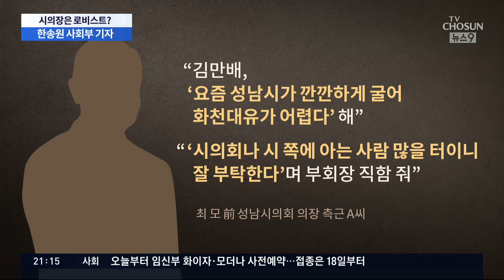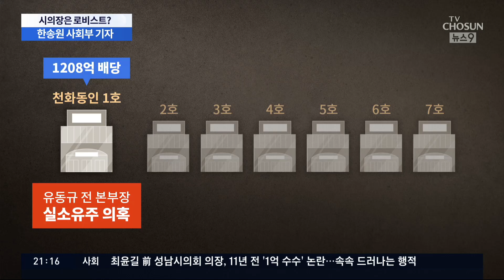화천대유, 성남시 의회 전방위 로비…전 시의장 역할은 [뉴스 9]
앞서 보신것처럼 최윤길 전 성남시의회 의장이 갑자기 이번 의혹의 핵심인물로 부상했습니다. 본인은 "단지 월급 받고 일했던 것" 뿐이라고 해명하고 있습니다만 최 전 의장은 이재명 지사와도 매우 가까운 사이로 알려져있어서 화천대유 입사 경위부터, 역할까지 석연찮은 점이 많습니다. 이 최 전 의장이 화천대유에서 일하고 있다는 사실을 처음 알린 한송원 기자에게 더 자세히 물어보겠습니다.